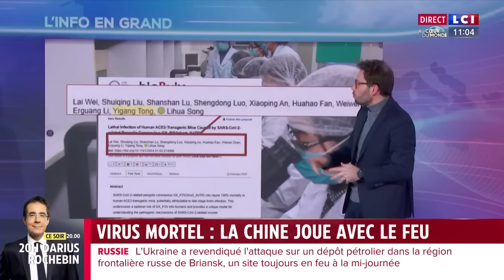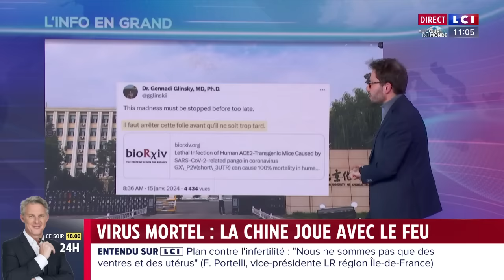Virus mortel à 100% créé par les Chinois : faut-il s'inquiéter ?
Des chercheurs chinois ont extrait un coronavirus d'un pangolin qu'ils ont fait muter avant de l'injecter à des souris "humanisées". Résultat : toutes sont mortes.